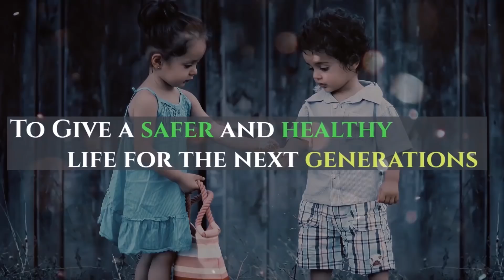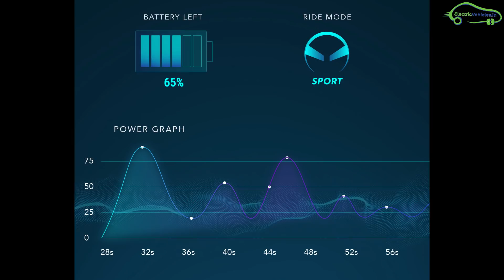Electric Motorcycle Startup Story India - Ultraviolette F77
Ultraviolette F77 is Made in India's first electric Premier Bike designed and engineered by a Four-year-old startup from Bengaluru. The startup also received 7 international patents for its Battery Pack.

The company will launch its first electric bike in India on November 13, 2019

Ultraviolette F77  specifications
Top Speed of 140 Km/h 0-100 km/h in 8 seconds,
150km Range.